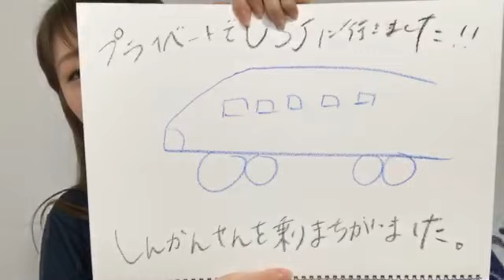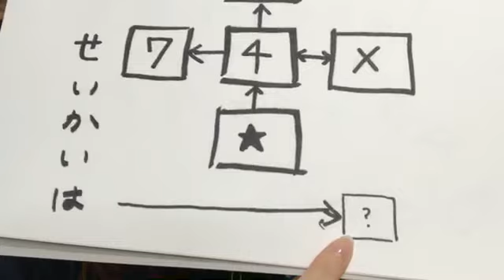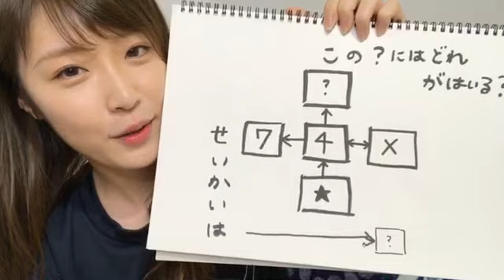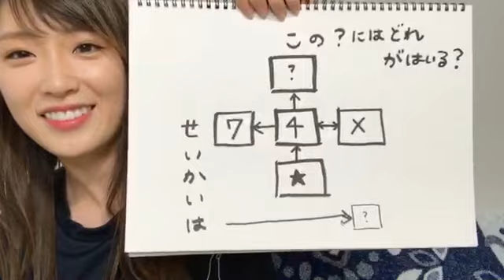Takayama Kazumi 180820